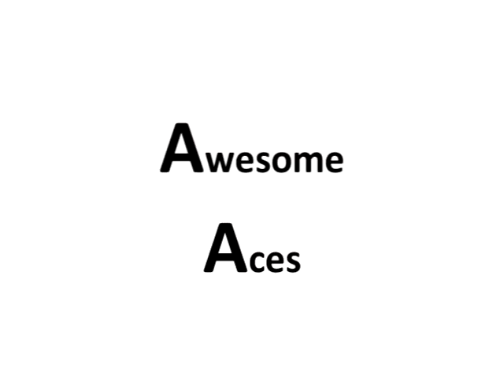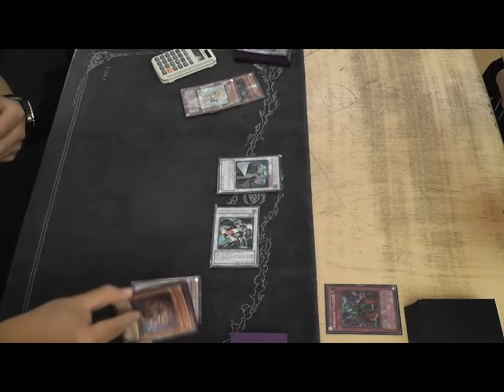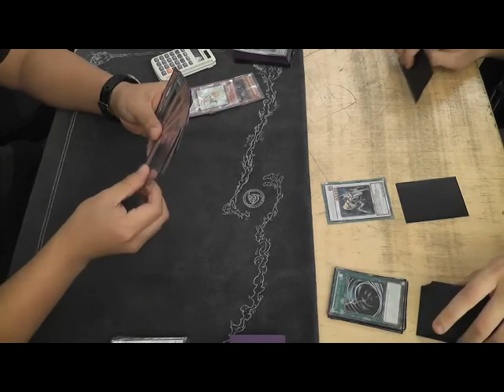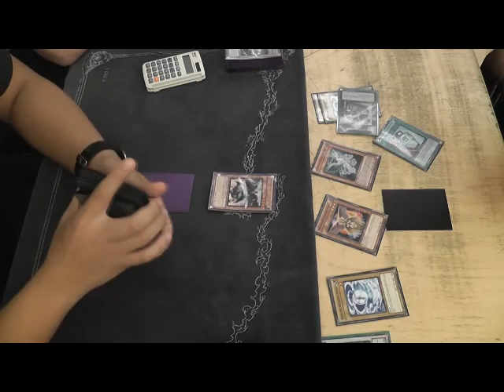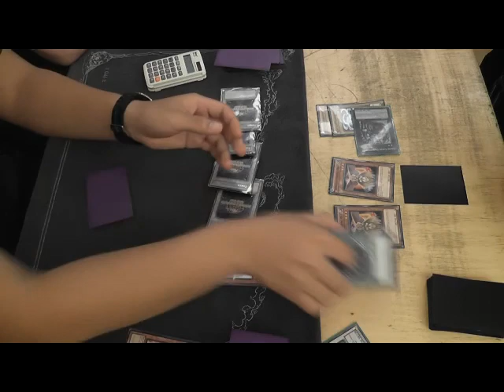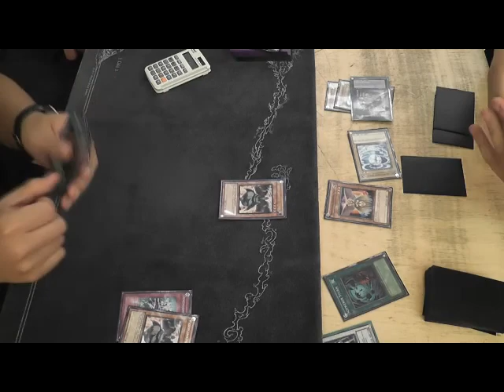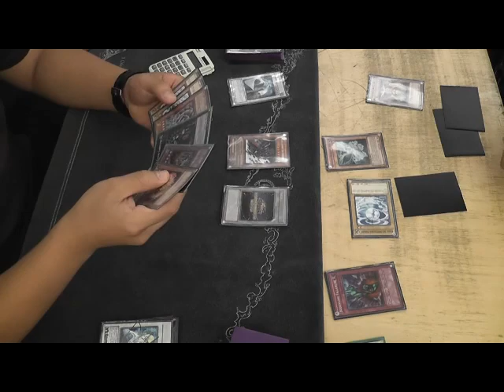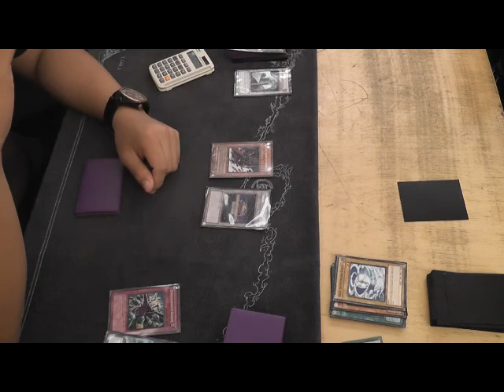Solem Warning Top 4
Dao Long (links) vs Michael Ciplak (rechts)

Viel Spaß.

Danke an Spielraum für die Unterstützung